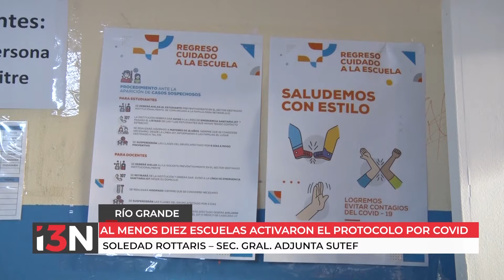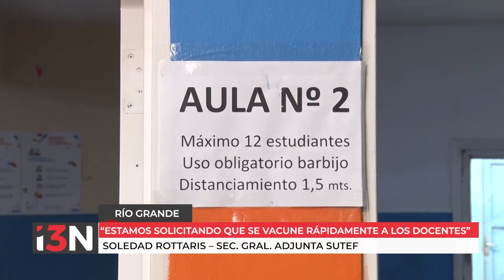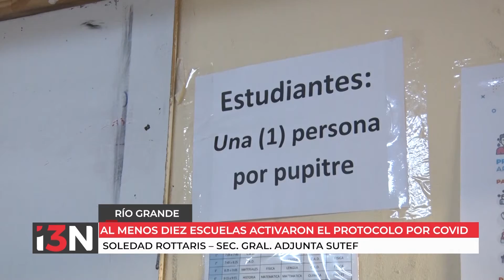AL MENOS DIEZ ESCUELAS ACTIVARON EL PROTOCOLO POR COVID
Desde el Sutef ven con preocupación la cantidad de casos y protocolos activados en la comunidad educativa.